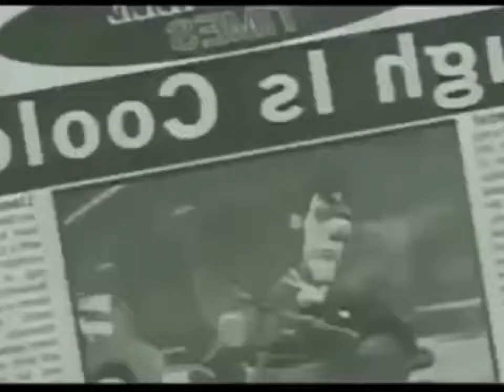Hugh neutron - rotisserie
stolen meme, I only added remastered audio
song: yung gravy - rotisserie